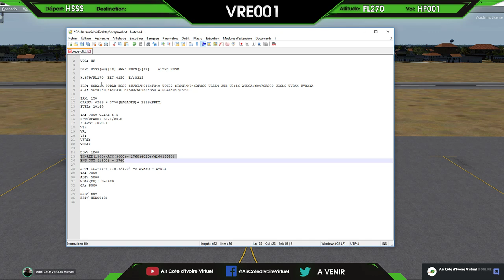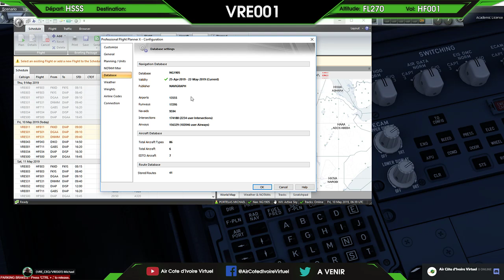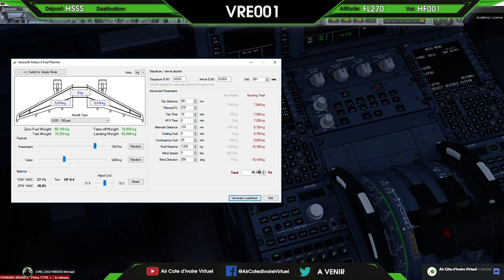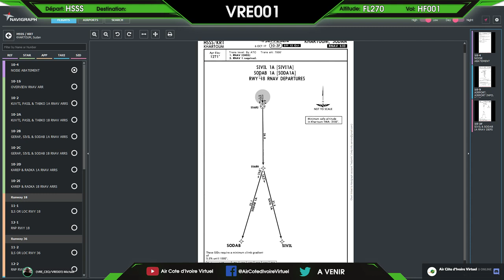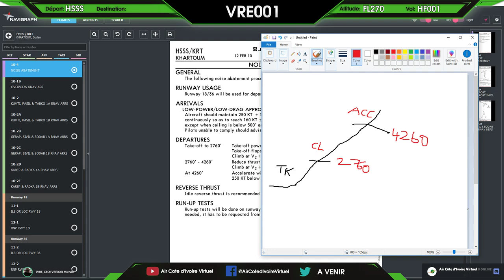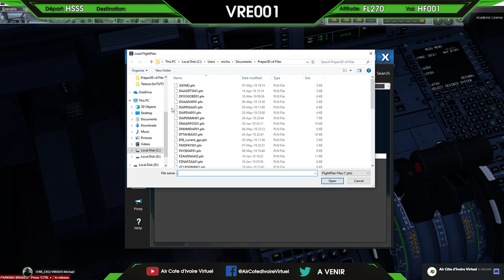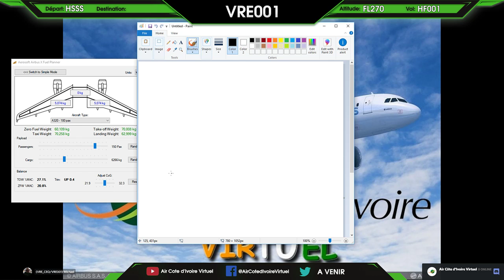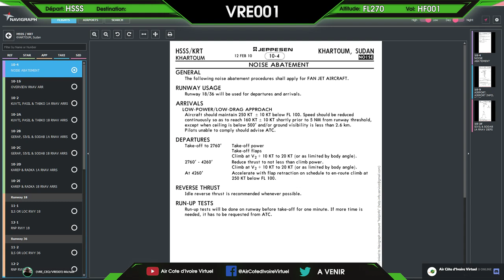[FR] LIVE P3D4 | Tuto FMC & Charts & TakeOff | Aerosoft A320 Professional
Addons:
GSX level 2
fs2crew
Active-Sky
Envtex/Enshade
ORBX